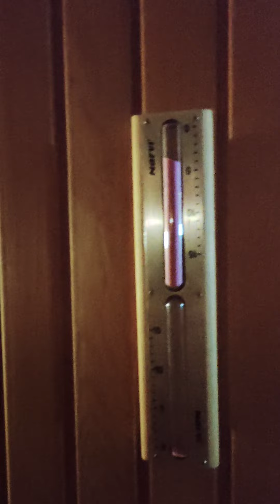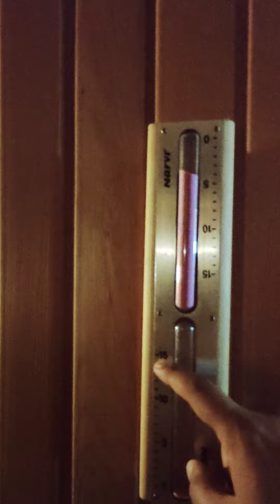من داخل الساونا | inside sauna